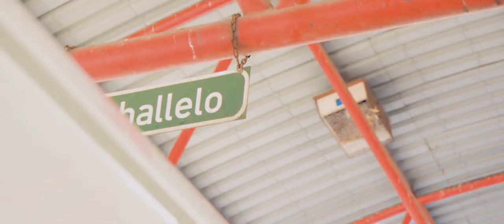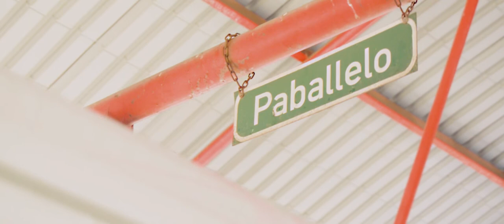King Fox Upt-Number One (ft Lee Butcher & Mbali sa) [Music Video]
Music Video shot and directed by aM Visuals UPT
King Fox Upt Mbali sa Lee Butcher